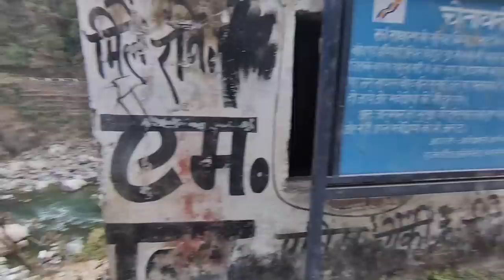यहां के खेतों में सदियों पुराने शिवलिंग निकलते रहते हैं |Shiv Temple Lakha Mandal Uttrakhand